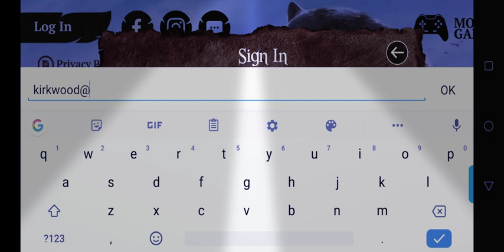Free acc giveaway